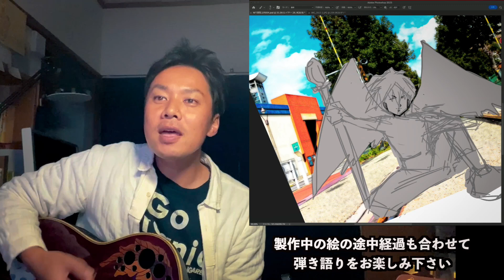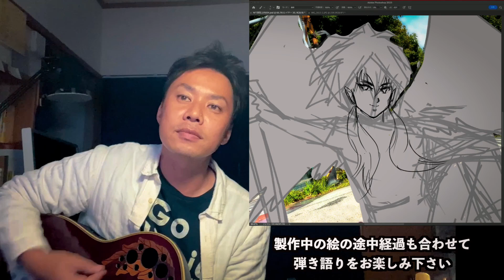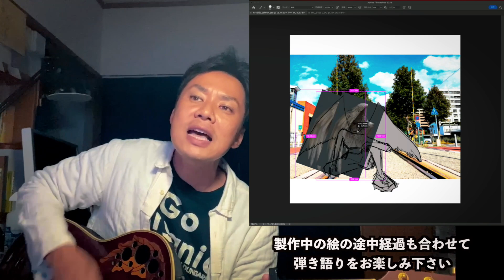弾き語りが下手くそ過ぎる・・・。サザンオールスターズ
今回は、サザンオールスターズ　の
弾き語りで歌いながら、僕が現在制作している絵を描いてる様子も
流してますので、そちらも合わせてお楽しみ下さい

友人との共作で仕上げていた楽曲

ようやく完成！！

その名も

YAWATEIOOMORI

ここまでの過去動画も良かったら観てみて下さい

第一弾動画！！

第二弾動画！！

第三弾動画！！

氷室京介さんの
ダイヤモンドダストを自分で伴奏をつけて歌ってみた動画

僕の描いたものをSNSに載せてますので

良かったらそちらもご覧ください！！

リンクを貼っておきます

そして3ヶ月前ぐらいから

 　も始めてます！！僕のNFTのリンクも貼っておきます

ので、そちらもよろしくです。

良いアイテムがあればゲットお願いします。

楽曲制作　！！

僕が作詞作曲した「Shining Star」シャイニングスターが

2022年10月15日(土)

apple MusicやiTunes やSpotifyなどで全世界配信されました！！！

ボーカルは、元ライバーのプチさん

７４年続く写真館の3代目！！只今、写真と絵を融合させた

フォトグラフアートイラストレーターになるべく

絵を描きまくっております！！！